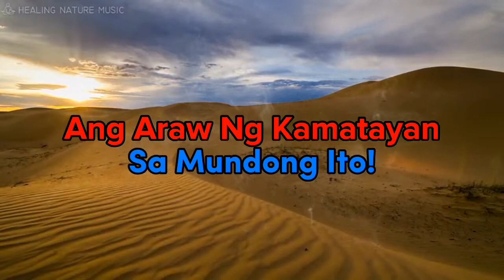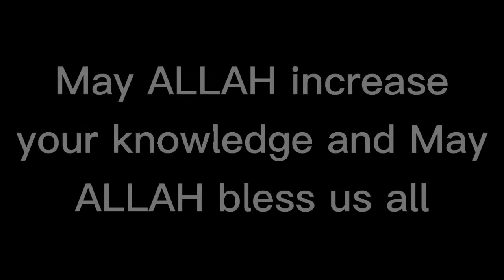L-008 Life of barzakh - p-3 bakit mapaparusahan Ang Muslim sa libingan o barzakh